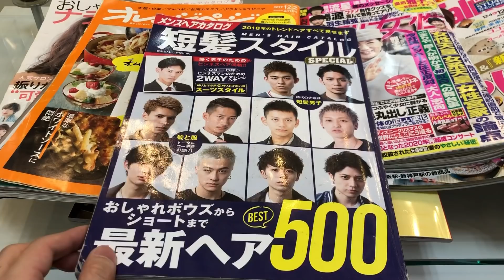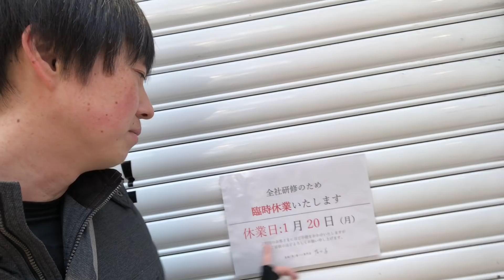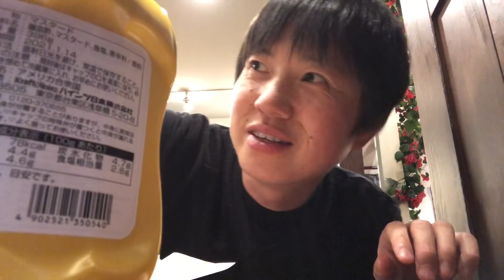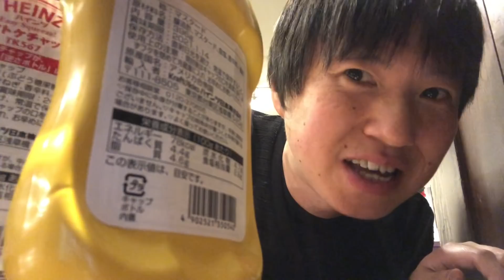３５歳・彼女なし 休日に髪を切りにいく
今流行りの日常ルーティン動画に安易に参入。今回は本当にそれっぽいです。